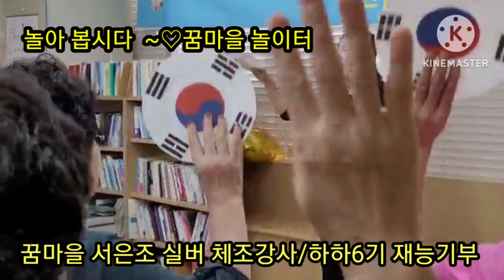서은조 체조강사/010 9348 3355